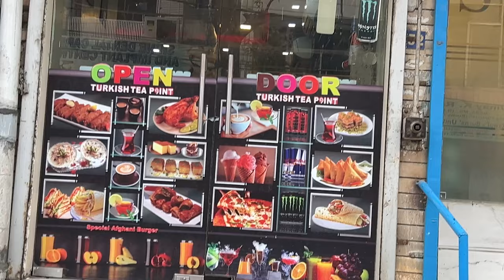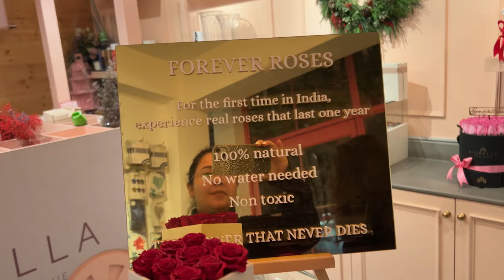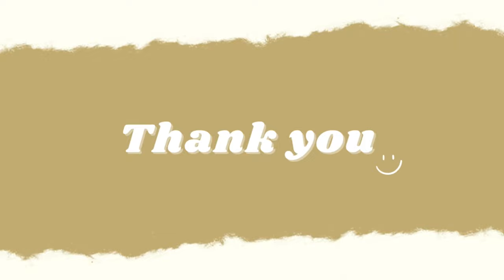V.2 | A day out with Sonia | An Afghan Girl Living In India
Hello, Welcome back! This is my 12th Vlog and in this vlog I am spending a day with my friend Sonia. I hope you will enjoy watching it. Keep supporting and keep showing love by sharing and watching my videos on this channel  :)